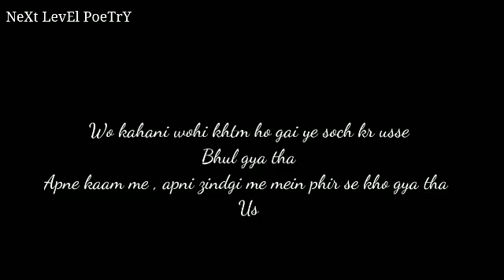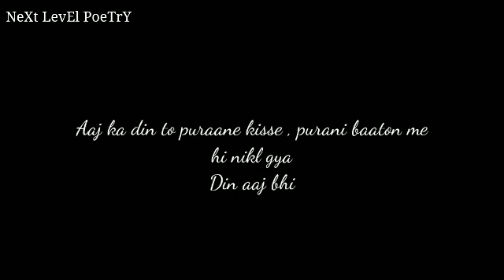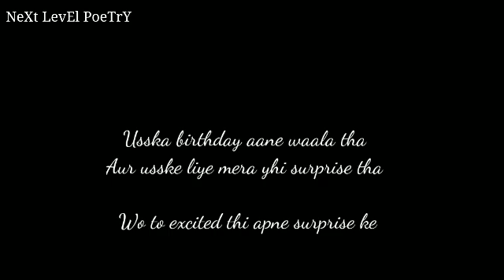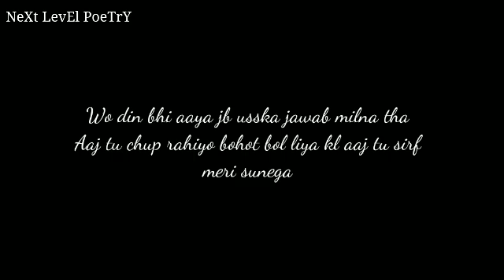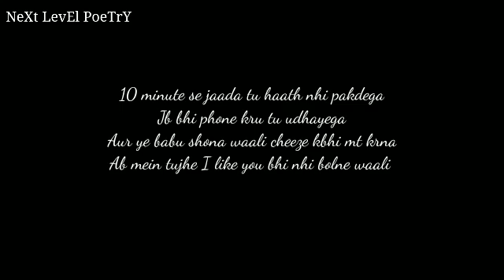Part 3 | School Waali Crush | Storytelling poetry | shivam kumar poetry | NeXt LevEl PoeTrY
NeXt LevEl PoeTrY

This is a one sided school love story . You all have experienced this somewhere in your life.
A boy who likes a girl from his childhood and how all this began . Feel the words I am sure you'll surely relate . Now find out the whole story by yourself.

written and narrated by :- shivam kumar

NeXt LevEl PoeTrY